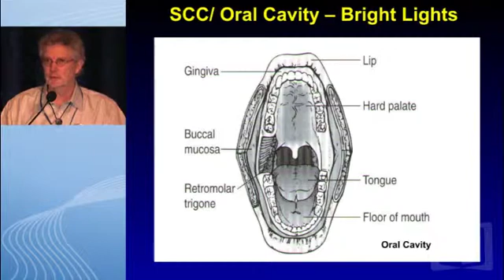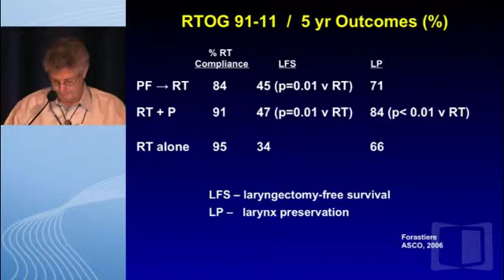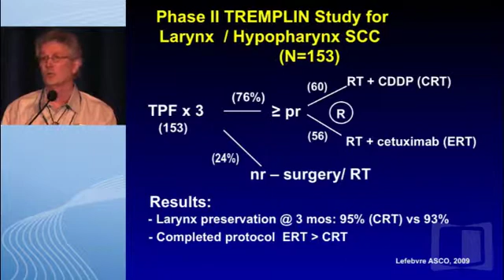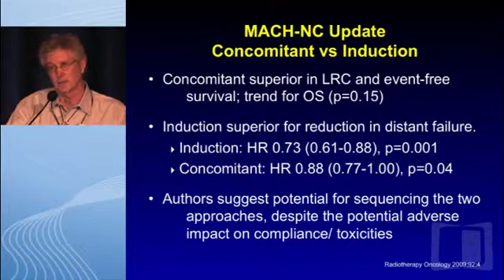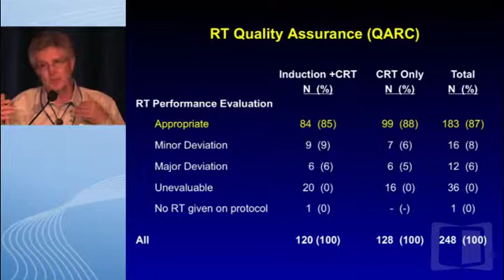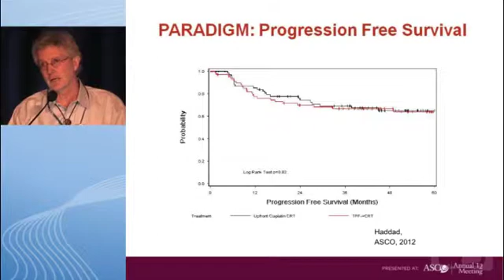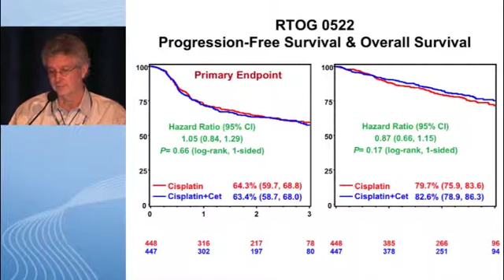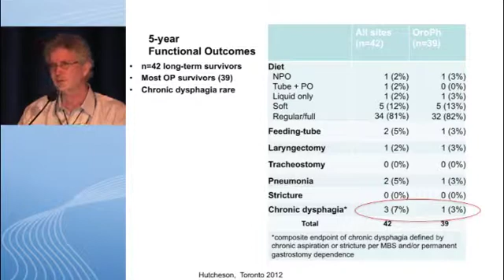SCCHN: Chemotherapy for Advanced Disease. Where Are We? - Kies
Recorded at the 19th Annual Meeting of the Network of Oncology Clinicians and Researchers (NOCR) 2013.